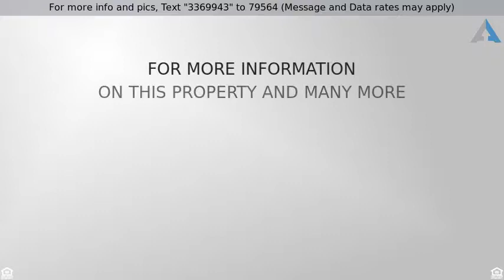Priced at $294,000 - 5118 West Piute Avenue, Glendale, AZ 85308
This home is blended of relaxation and sophistication that creates the ideal place! The open floor concept and softly filtered light is quite pleasing! The island kitchen is comprised of granite countertops, crisp white cabinetry, pantry, plant shelving and SS appliances all purchased in 2018. The spacious bedrooms boast plenty of room for sleep or study and ceiling fans throughout. The master bathroom comprises of dual sinks, quartz counters and very stylish finishes! The covered back patio overlooks the backyard that is a true desert oasis! Look no further! Book your showing today! This is the home you've been dreaming of!